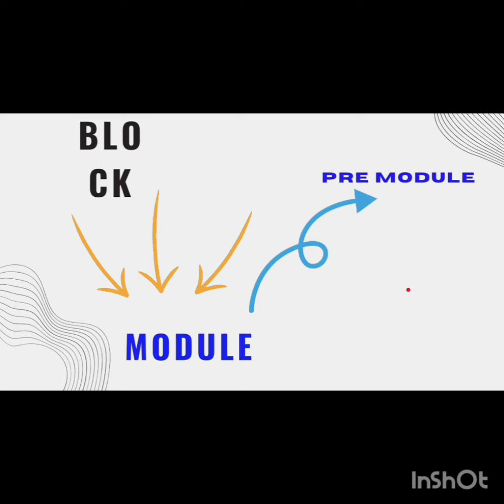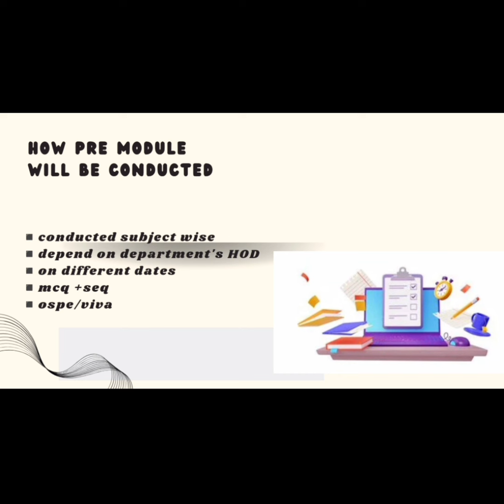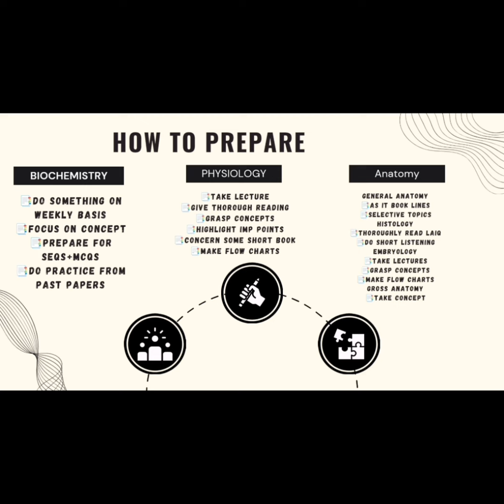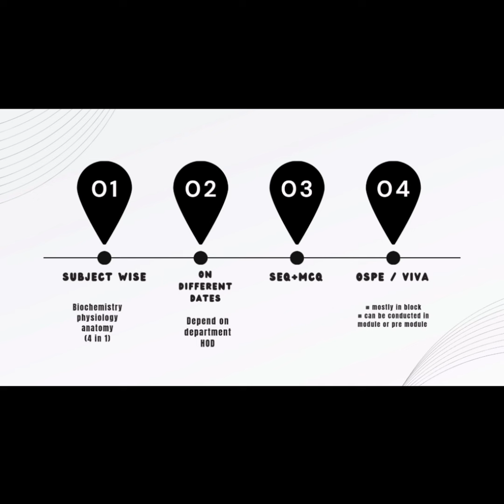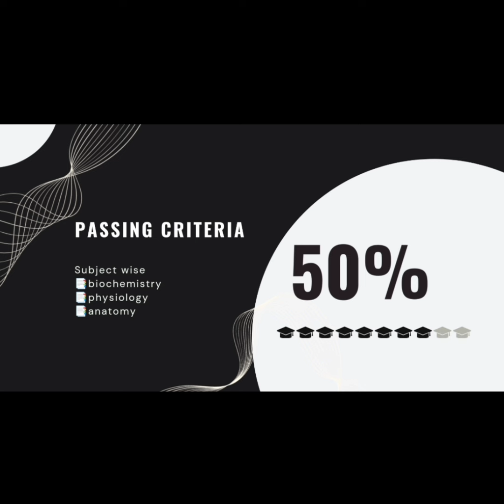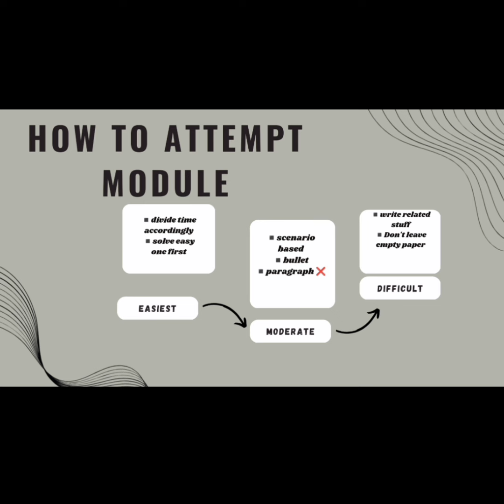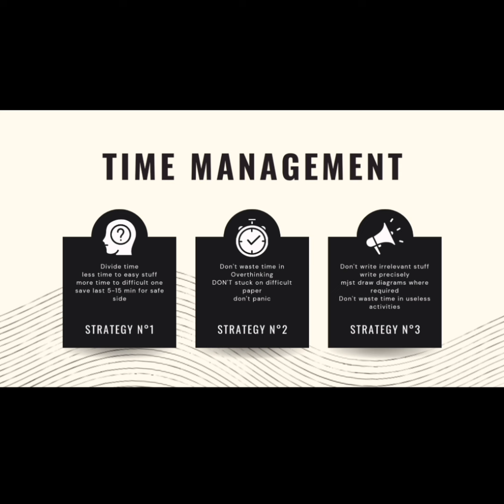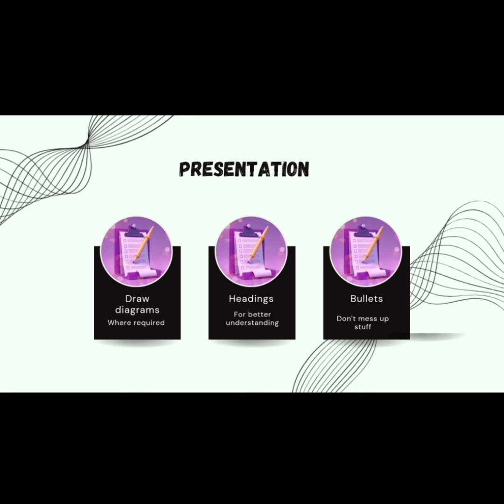how to prepare module|integrated modular system|first year mbbs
integrated modular system how to prepare module
This is  as Admin at @medicalsolution

What's app gc . Here is the link 👇🏻👇🏻

Link to First group